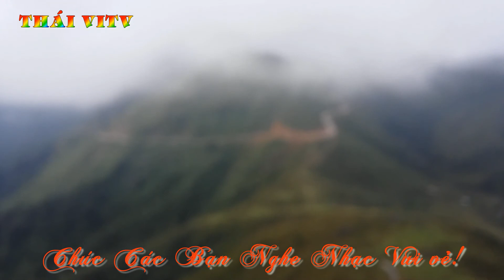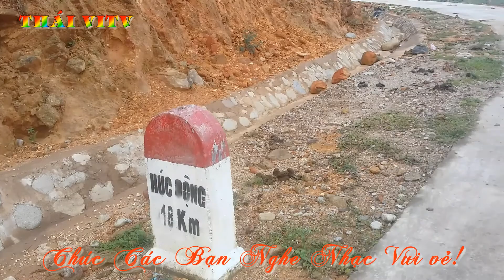KÌM MIỀN PẢ ZUNG MUỒNG CUÀNG | BẢN SẮC DAO THANH PHÁN HÁT ĐỐI ĐÁP | THÁI VITV